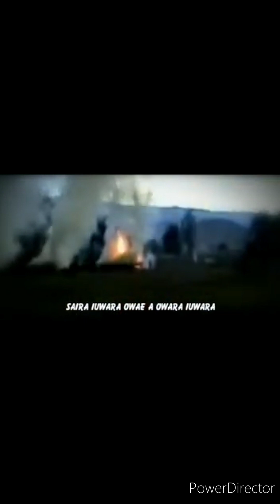CIPTA LENIS KOGOYA WIM ERIAK LEK, O JANGAN PERANG LAGI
Channel Nasmin Lbn, Mempublikasih kan Tenang
CIPTA LENIS KOGOYA WIM ERIAK LEK, O JANGAN PERANG LAGI 2023/2024
Teman - Teman tolong bantu channel youtube, NASMIN LBN ini. Agar channel youtube ini bisa bermanfaat.

Terima kasih ❤️❤️🙏